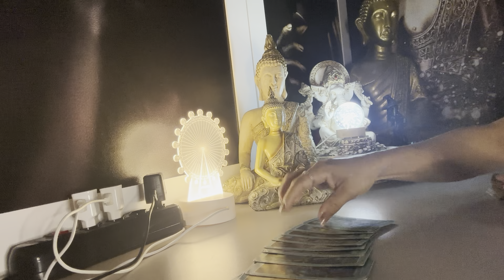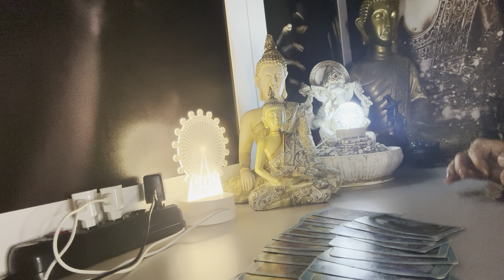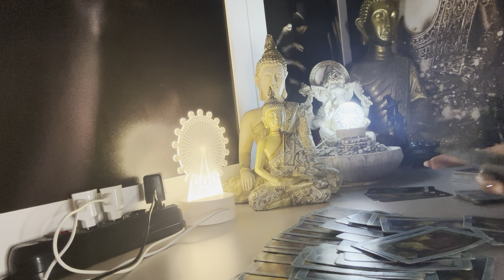ESCORPIÃO ♏️ 🧿19/09/2024 - VOCÊ VAI TOMAR AS DORES DO TEU FILHO...